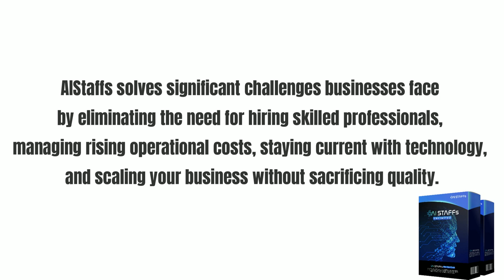How to crush digital, ecom, and affiliate marketing- AIStaffs Review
WEBINAR: Discover How This AI-Powered Revolutionary App Can Empower You to Make $1000s by Replacing Freelancers & Entire Office Teams, Automating Your Business's Success, and Saving You Thousands!